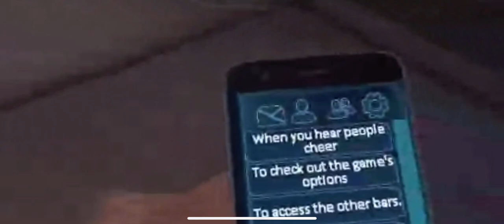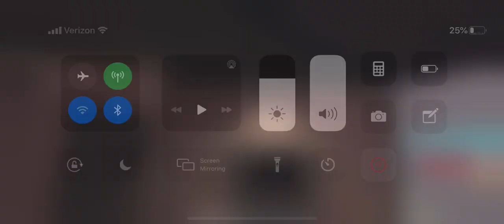A Iil preview of what’s to come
This is a lil preview of what’s coming to the channel I will start making vr videos on my quest and putting them on the channel for all of you to see